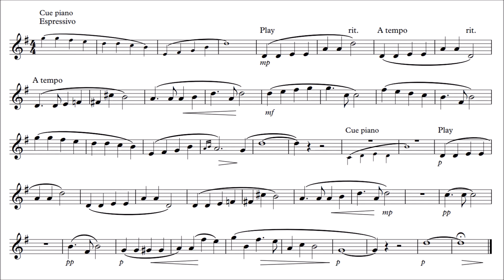Easy Clarinet Play-Along - Sylvia by Oley Speaks - with sheet music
This is a play-along for Bb Clarinet with piano accompaniment as backing track.